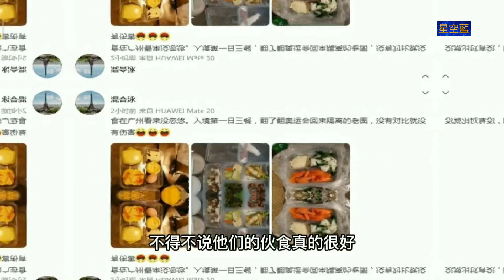全紅嬋回國隔離住五星級酒店✌伙食曝光當心長胖☺☺